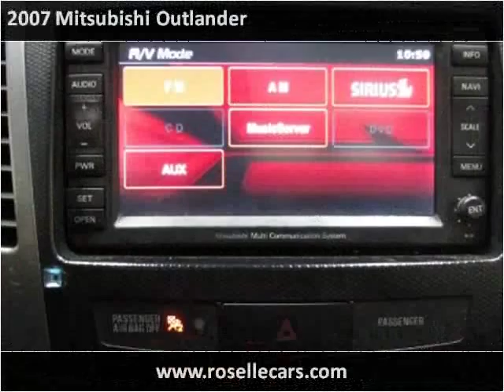2007 Mitsubishi Outlander Used Cars Roselle,Addison,Milwauke